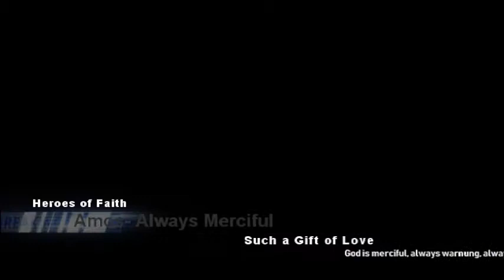Amos Always Merciful (a) 07122018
God is merciful, always warning, always seeking to redeem. Amos 3:7